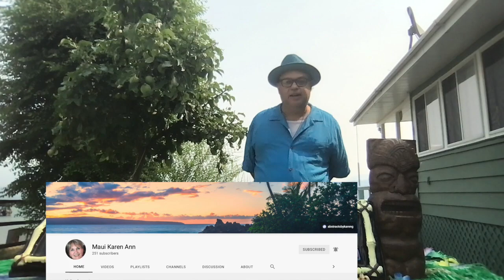Tiramisu Shooter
1. HAVE FUN Can do shorts, just shoutouts , no deadline, and no call outs
2. 7 uploads in 7 days 7 shoutouts to 7 different You Tube channels
3. Use in the title or description
4. Leave a comment on one of my shoutout uploads saying "I accept"
Thank you to everyone that has participated or supports my channel.